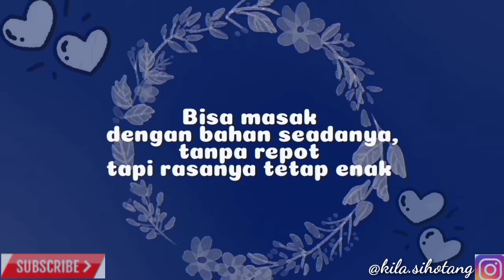Menu Mewah dari Roti Tawar || Nyemil Enak Bahan Gampang - Masak itu gampang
Hai hai
Kali ini aku mau buat olahan roti tawar sama kalian
Oke aku bakalan langsung menjelaskan

Bahan Caramel Bread Popcorn ;
Roti tawar 2 lembar
-Caramel ;
Gula 3sdm
Air 2 sdm
SKM 1sdm
Air 3-secukupnya

Bahan Bagelen
Roti tawar 4 lembar
Gula secukupnya
Mentega secukupnya

Gampang kan buat Menu Mewah dari Roti Tawar || Nyemil Enak Bahan Gampang - Masak itu gampang
Hayuk bikin dirumah juga ya
Xoxo